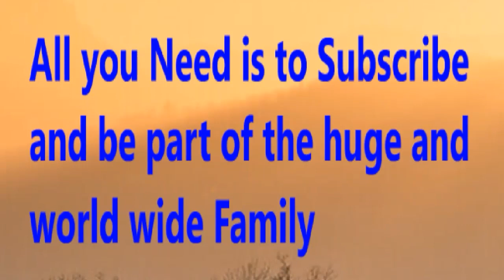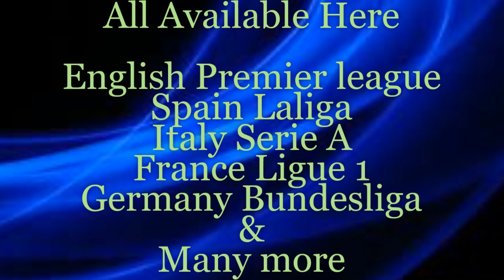Waterford vs Shamrock - Prediction & Analysis | Waterford vs Shamrock h2h